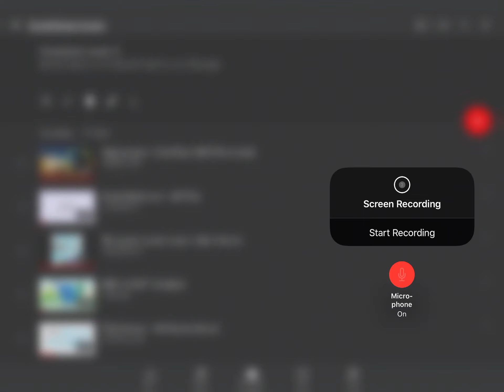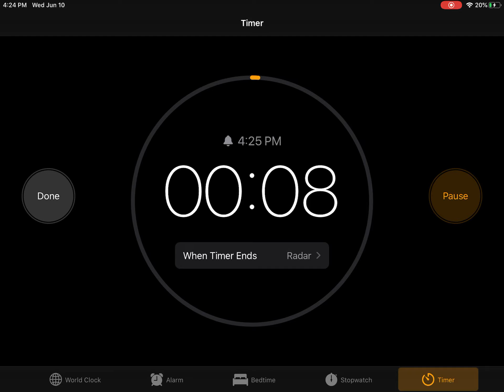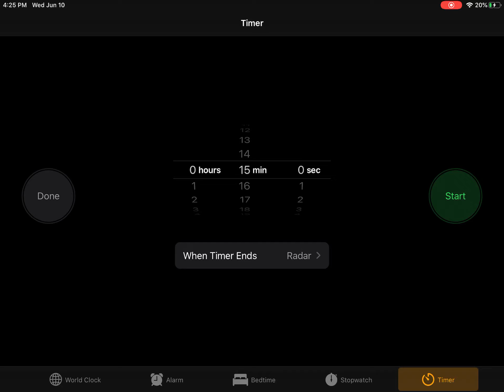BFA 9 release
Episode name: hexagon pillars